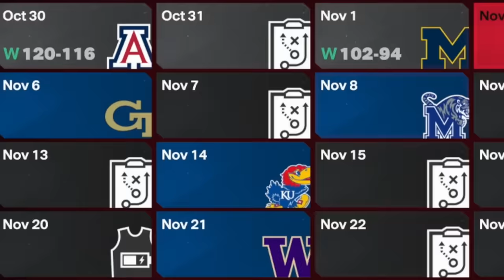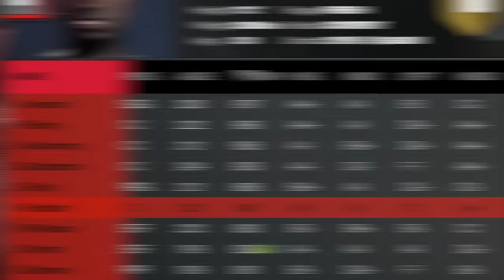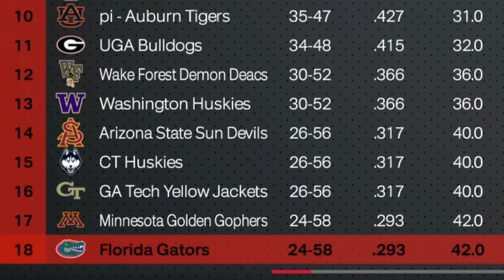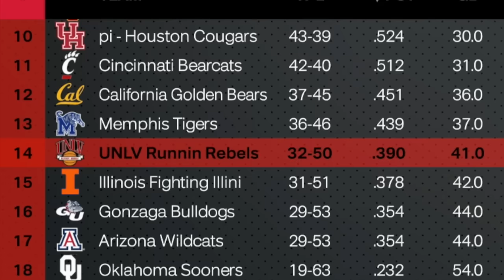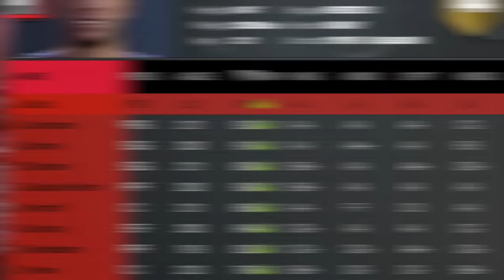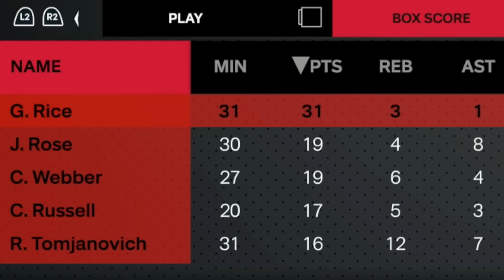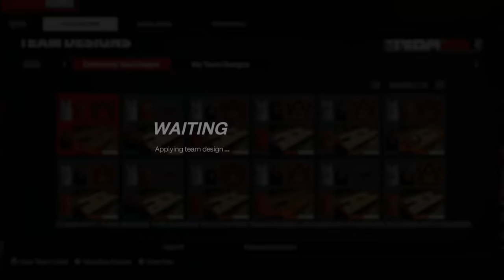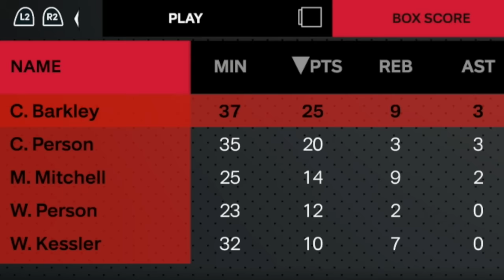I Turned The NBA Into All-Time March Madness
i absolutely love this roster/setup dude, i'm not the biggest college hoops guy so my knowledge is lacking a touch, hope y'all enjoyed nonetheless!

Check out Underdog! Use code JAYCAN at sign-up to have your first deposit matched up to $100, AND a mystery pick 'em special 👀